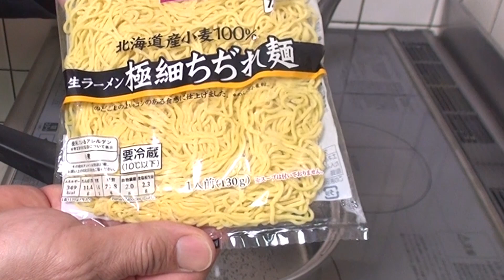ラーメン屋 仕込み 家でも出来る美味しい トントロ チャーシューの作り方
ラーメン屋仕込み家でも出来る美味しい トントロ チャーシューの作り方

材料

・青ネギ　１本分
・昆布　　１０センチ真四角１枚
・コンソメスープの素　　固形１個
お好みで
・生のパイナップル　　１/４個

今回の撮影で使用した道具↓↓↓
新越ワークス TS チャーシュートング ステンレス鋼 18-8 日本 BTV53
和平フレイズ キッチンツール あく取り ユニライン 卓上サイズ オールステンレス 食洗器対応 日本製 UNI-31
レードル 玉虎堂 18-8スープレードル36cc お玉 日本製 業務用

RYUICHI Visionのアマゾン欲しいものリスト

普段使用している機材とソフト  その他詳細↓↓↓↓↓↓

SONY HDビデオカメラ Handycam HDR-CX590V ボルドーブラウン

ビデオキャプチャー： SKNET USB3.0接続 HDMIビデオキャプチャーユニット MonsterX U3.0R SK-MVXU3R

ビデオカメラ広角レンズ
ソニー ワイドコンバージョンレンズ VCL-HG0737C

ビデオカメラの三脚
SONY 三脚 リモコン三脚 3段 中型 3WAY雲台 アルミ VCT-60AV

audio-technica オーディオテクニカ ラベリアマイクロホンカメラマウントシステム ATW-1701/L

録音用マイク
SONY エレクトレットコンデンサーマイクロホン PCV80U ECM-PCV80U

照明
Yongnuo YN-600 LEDビデオライト 600球のLEDを搭載 AC電源アダプター付き

動画キャプチャーソフト
Bandicam[バンディカム]